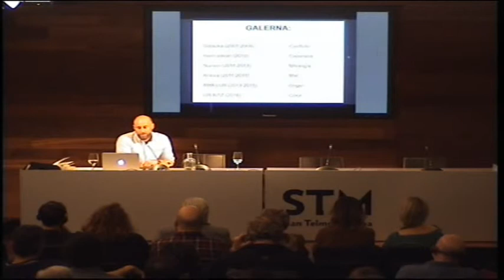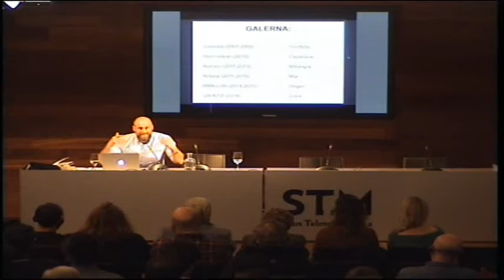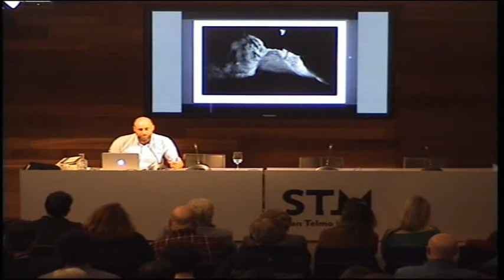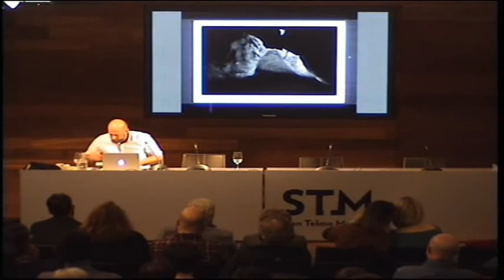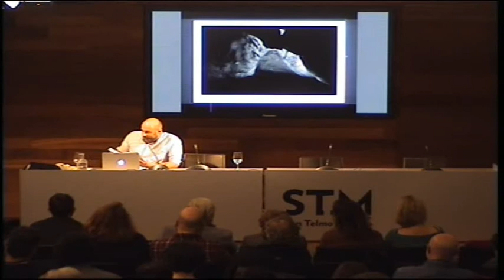Jon Cazenave / Galerna, kasu azterketa bat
Hitzaldia 2018ko apirilaren 28an izan zen San Telmo Museoan “Argazki-liburuen fenomenoa” erakusketaren inguruan antolatuta. Hizlaria Jon Cazenave  izan zen.

Argazki-liburuen fenomenoa erakusketarekin lotutako hitzaldi honetan Jon Cazenave argazkilariak argazki-liburuaren inguruko bere ikuspegia azalduko du eta bere obraz hitz egingo du.